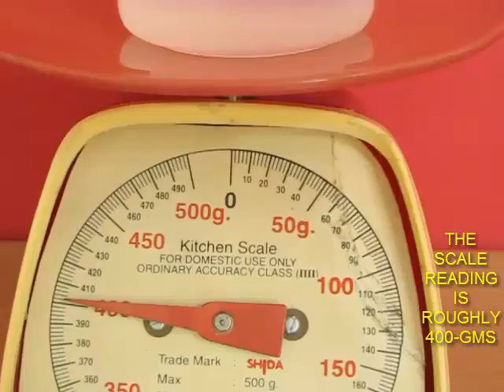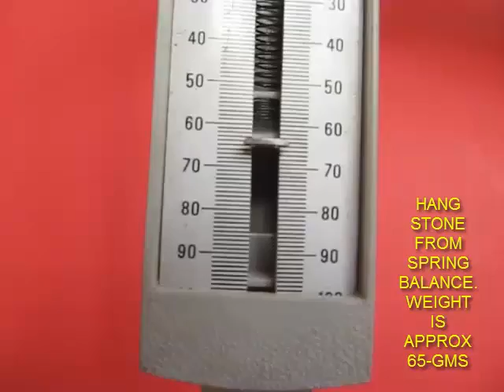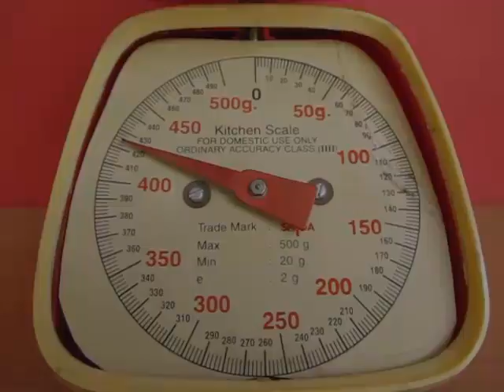Magical Weight Gain | Marathi | Quizzical Problem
This is an amazing trick you can perform and impress your friends. It’s almost magical and counter-intuitive and you can also learn principle of flotation, sinking and buoyancy. For this all you need is a pan balance, a spring balance, half mug full of water and a piece of stone. First take a mug fill it half with water and place it on a pan balance. Notice the reading on the balance – 400gms. This will be the weight of water. Now you can ask your friends a question. What if I put my fingers inside this water and not touch the mug. Will the reading change, will it become more or less. Most of your friends might say that since you are not touching the mug it will remain at 400gms. And this is where the magic begins. Now put your fingers inside the water. Magically the weight of the water will increase. On removing the fingers the weight of water will decrease.
Not let’s try the experiment by putting our fist inside the water. We know that a fist has more volume then just the fingers. Now the weight of water will increase more. So this has to do with the volume of things which are put inside the water. To understand this phenomenon take help of a spring balance and hang a stone. Notice the reading on the spring balance. This is the weight of the stone, approximately 64gms. Weight of water is still 400gms. Now let’s put stone inside water. Let’s see what happens to the weight of water and weight of the stone when we put stone inside the water so that it is not touching any part of the mug. We will see that the stone has lost weight, just like when you go inside a swimming pool you feel lighter, stone inside the water is feeling lighter and it is lighter by about, as you can see, 26gms. In water the stone weighs 36gms less. But what happens to the water?  Interestingly, the weight of the water will increase by the same amount.
Repeat the same experiment by using kerosene. Kerosene is lighter than water and you will see that the amount of weight that the stone looses is less in kerosene than in water. This is because the amount of loss is equal to the weight of liquid displaced. Since kerosene is lighter the weight of kerosene displaced is less than
the weight of the water displaced and it also explains why when we dip the fist, the weight of water displaced was larger compared to when we dipped our fingers and hence when we dip the fist the weight of water increases much more than we dipped our fingers. This explains the concept of buoyancy and flotation and sinking and you can perform this magic trick. This work was supported by IUCAA and Tata Trust. This film was made by Ashok Rupner TATA Trust: Education is one of the key focus areas for Tata Trusts, aiming towards enabling access of quality education to the underprivileged population in India. To facilitate quality in teaching and learning of Science education through workshops, capacity building and resource creation, Tata Trusts have been supporting Muktangan Vigyan Shodhika (MVS), IUCAA's Children’s Science Centre, since inception. To know more about other initiatives of Tata Trusts, please